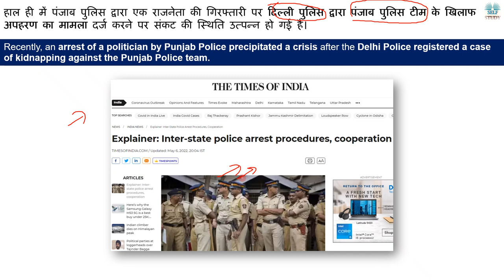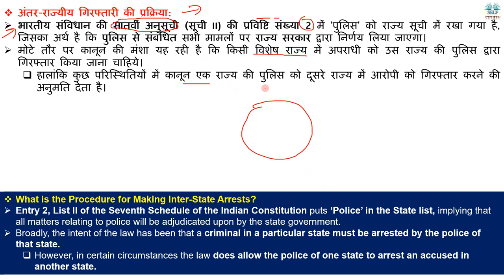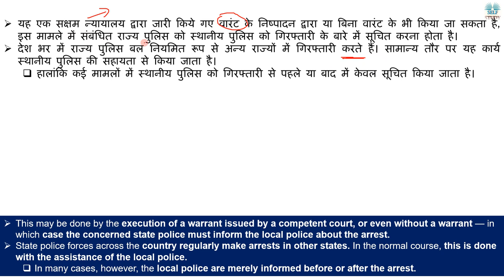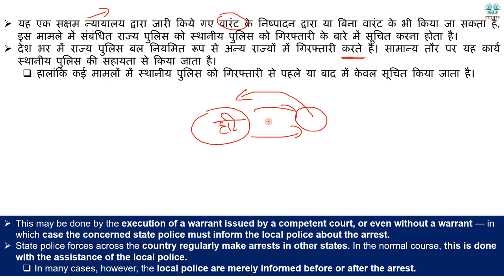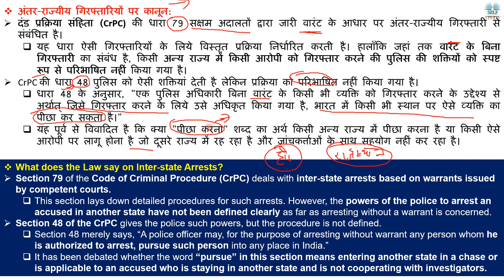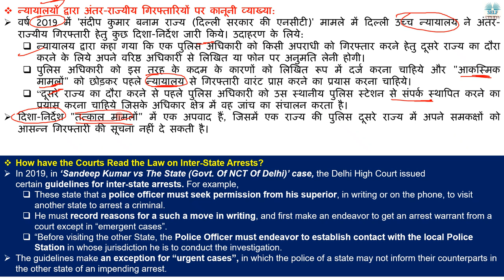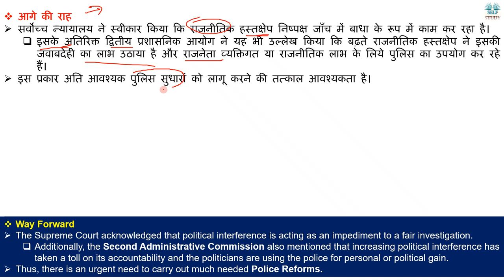क्या भारत में पुलिस का दुरूपयोग बढ़ता जा रहा है What is Inter State Police Arrest Procedures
Recently, an arrest of a politician by Punjab Police precipitated a crisis after the Delhi Police registered a case of kidnapping against the Punjab Police team.
हाल ही में पंजाब पुलिस द्वारा एक राजनेता की गिरफ्तारी पर दिल्ली पुलिस द्वारा पंजाब पुलिस टीम के खिलाफ अपहरण का मामला दर्ज करने पर संकट की स्थिति उत्पन्न हो गई है।

Policing is being misused in India,
अंतर-राज्यीय गिरफ्तारी की प्रक्रिया,
What is the Procedure for Making Inter-State Arrests?,
Section 79 of the Code of Criminal Procedure (CrPC),
What does the Law say on Inter-state Arrests?
अंतर-राज्यीय गिरफ्तारियों पर कानून,
How have the Courts Read the Law on Inter-State Arrests,
न्यायालयों द्वारा अंतर-राज्यीय गिरफ्तारियों पर कानूनी व्याख्या,